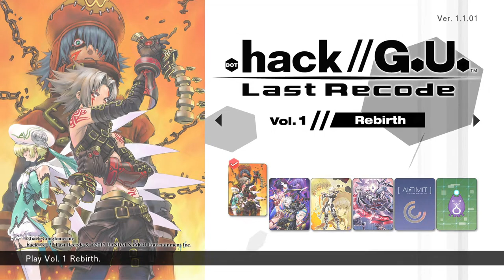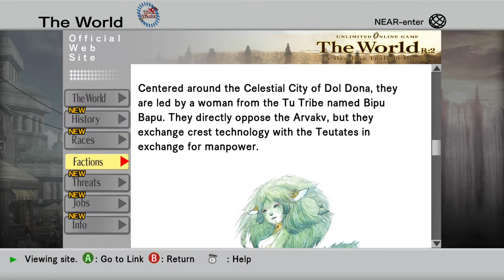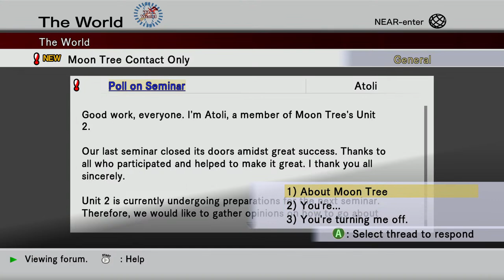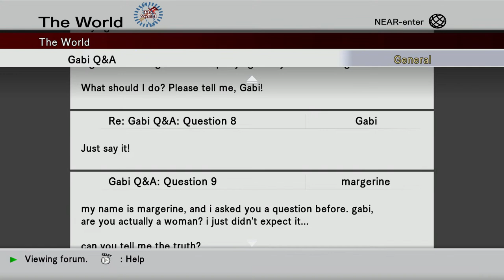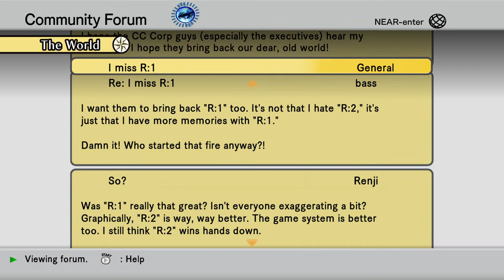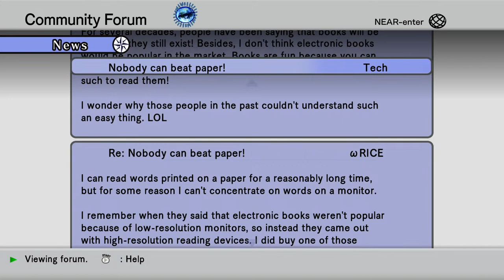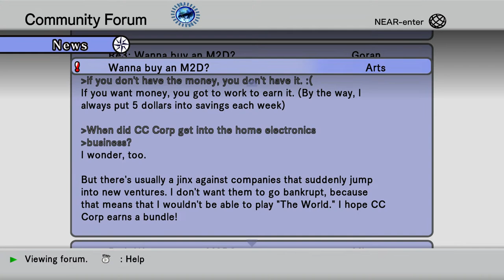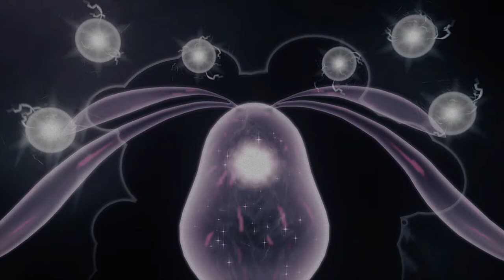.hack//G.U. Vol. 2: Reminisce - #1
"After Haseo defeated Azure Kite, who Haseo believed to be Tri-Edge, Atoli is attacked by AIDA tentacles, which steal her Epitaph. She falls unconscious, so Haseo, Kuhn and Pi take her back to Raven. When she wakes up, she realizes that she cannot speak. Also, Atoli's hand is numb. The players decide that they should log off to just take a break for a while, but when they try, they realize that they are stuck in the game. After that they visit Yata and are told they have been transferred to an AIDA Server. The players decide that Haseo and Pi should ask Zelkova about his view on the situation. Haseo and Pi go to Moon Tree's @Home and meet the Council. Zelkova says that there is an AIDA signal coming from an area and that Haseo should investigate. Upon arriving at the area, their welcome wagon is PKs. After defeating the AIDA, Haseo receives a message from Nala of Moon Tree's Council to meet him at the Beast Temple. Inside the Beast temple are Ovan and Gabi. Ovan tells Haseo about an Operations Folder, which might be a key to getting back to The World's servers and let them log out once again."